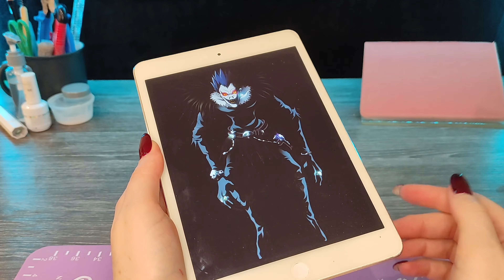I'm sculpting Ryuk by polymer clay, the one who needs no introduction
"I Told You In The Very Beginning That I Would Be The One Writing Your Name In The Notebook When You Die."
Ryuk is a Shinigami bored with the activities (or lack thereof) of the Shinigami realm. Ryuk has a great fondness for apples, comparing their effect on Shinigami to that of cigarettes and alcohol. He claims to go through a type of withdrawal if he goes for too long without them. His withdrawal symptoms involve twisting himself up like a pretzel and doing handstands. He also states that he is shy around girls and fond of metal jewelry with skulls ^.^

Materials: aluminum foil and wire, modeling tools, polymer clay, acrylic paints.
Height (without wings): 24 cm.